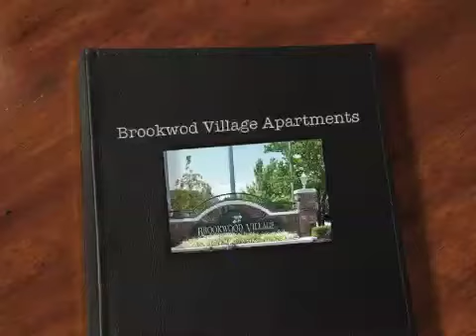Brookwood Village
Floor plans and property pictures.
Call for SPECIALS!!!